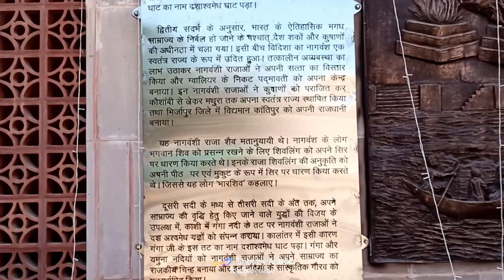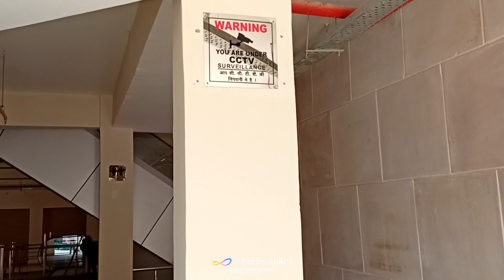दशाश्वमेध भवन | Dashashwamedh Bhawan | PM Modi Dream Project | Varanasi Tourist Plaza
My Collar Mic

My Neckband

My Tripod

Jai Hind.🇮🇳
!! Har Har Mahadev !!
APAN BANARAS

varanasi smart city project
वाराणसी स्मार्ट सिटी योजना
काशी विश्वनाथ कॉरिडोर हेल्प डेस्क
kashi vishwanath corridor help desk
varanasi development projects
godowliya market
varanasi tourist plaza
varanasi dream project
varanasi news
varanasi mega project
godowliya dashashwmedh road
dashashwmedh ghat varanasi
varanasi project by modiji
varanasi street renovation
best shopping market godowliya
varanasi shopping market
oldest market of varanasi